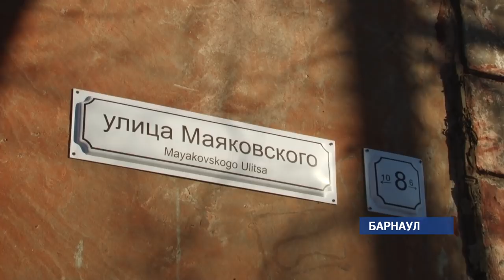Обварившуюся кипятком девочку перевели из реанимации в обычную палату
Пострадавшую в луже с кипятком девочку перевели из реанимации в обычную палату. Теперь ее состояние медики оценивают не как тяжелое, а средней степени.